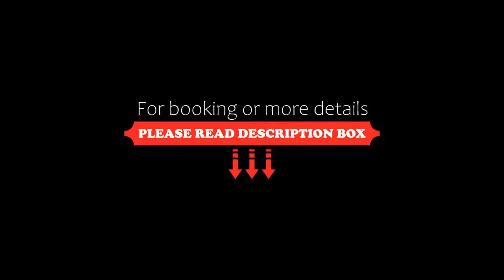Saphli Villa, Chumphon, Thailand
About Property:
Saphli Villa is a 5-minute drive from Thungwaulene Beach. It features a private beach and offers comfortable and cosy bungalows. Free Wi-Fi and on-site parking are available.
Chumpon City and shopping area are a 15-minute drive from Saphli Villa. For those into birdwatching, Kao Din Sor view point is just 2 km away. Chumpon Airport is only a 15-minute drive from the property.
Bungalows feature a private balcony, a cable TV and a fridge. They also have...
Property Type: Resort
Address: 40 Manucipality 10, Saphli beach, Pathiu, Chumpon, 86230 Chumphon, Thailand
Searching For
1. Saphli Villa - Chumphon - Thailand
2. Saphli Villa - Chumphon - Thailand Address
3. Saphli Villa - Chumphon - Thailand Rooms
4. Saphli Villa - Chumphon - Thailand Amenities
5. Saphli Villa - Chumphon - Thailand Offers and Deals
Audio Credit:
Track Title: Blank Slate
Artist: VYEN